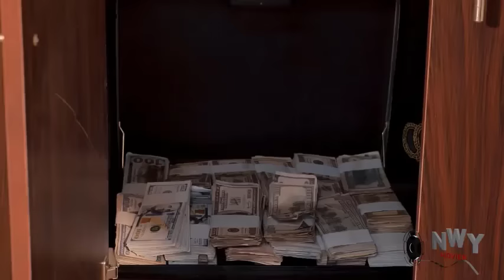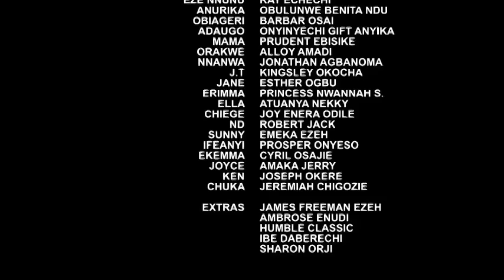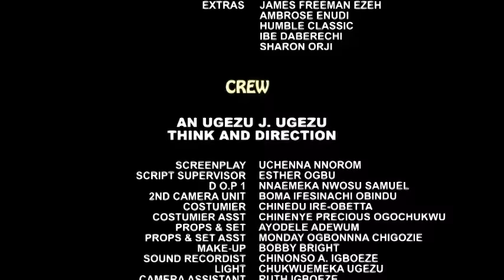Disguised Royal Prince In Search Of True Love - NEW FREDRICK LEONARD'S Movie Causing Commotions 2024